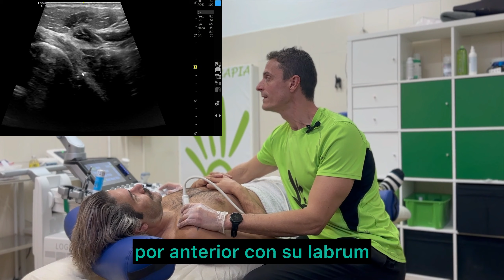Bienvenido a Matrix "Visualización del músculo subescapular a través de la ecografía"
En este  video, como fisioterapeuta, quiero compartir con ustedes un enfoque innovador que está cambiando la forma en que tratamos los problemas del hombro.
Para mi fue un antes y un después. Utilizando la tecnología de la ecografía, podemos visualizar el músculo subescapular de una manera completamente nueva, lo cual nos brinda una comprensión más profunda de su funcionamiento y nos permite diseñar tratamientos más efectivos.

Acompáñenme en este recorrido fascinante mientras exploramos cómo la ecografía nos permite ver en tiempo real cómo funciona el músculo subescapular y cómo se ve afectado por lesiones o debilidades. Descubriremos cómo esta visualización en tiempo real nos ayuda a identificar áreas problemáticas, evaluar la efectividad de nuestros tratamientos y realizar ajustes precisos para obtener resultados óptimos.

No se pierdan esta oportunidad de presenciar de primera mano cómo la ecografía está revolucionando la fisioterapia del hombro. ¡Asegúrense de compartir este video con sus amigos y colegas para que todos puedan beneficiarse de este nuevo enfoque!